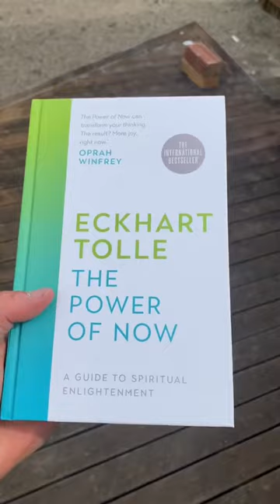16 Year Old PRODUCTIVE Morning Routine 🙌